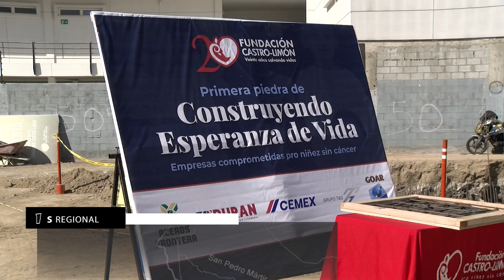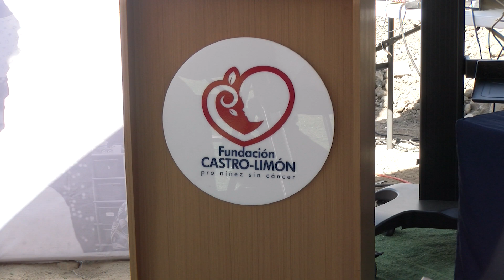Inician trabajos para la mejora de Fundación Castro Limón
Estas construcciones serán realizadas de manera gratuita gracias a donaciones de múltiples empresas del rubro.